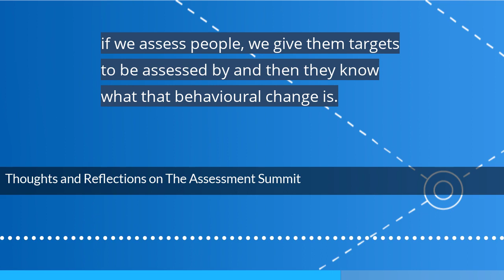Thoughts and Reflections on The Assessment Summit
About The Assessment Summit
The Assessment Summit brought together some of the world’s most accomplished learning experts to share a smorgasbord of practical, actionable advice on assessment – and about 80% of the speakers have previously been on the podcast.

Episode summary
Assessment is something we don’t think or talk about enough in learning and development, but it's one of the keys to transforming the impact of what we do in L&D. This episode is a bit different from others – it’s Robin reflecting on some key takeaways and themes from this year’s Assessment Summit.